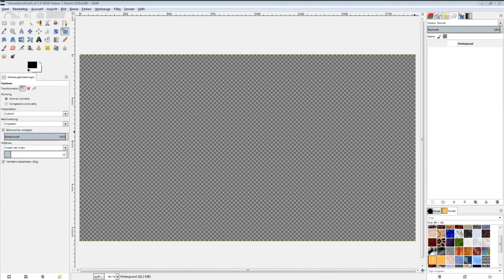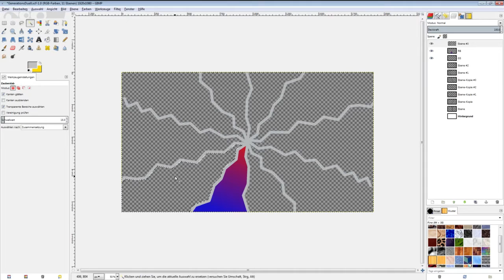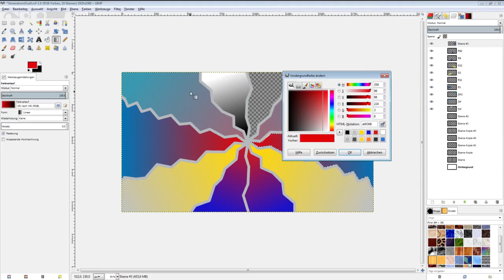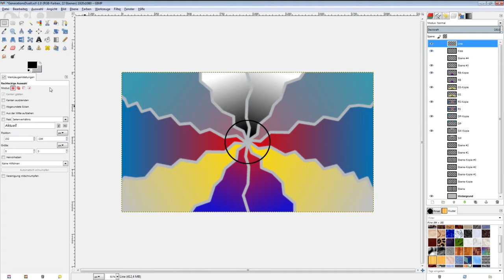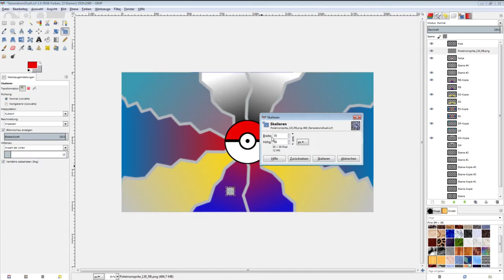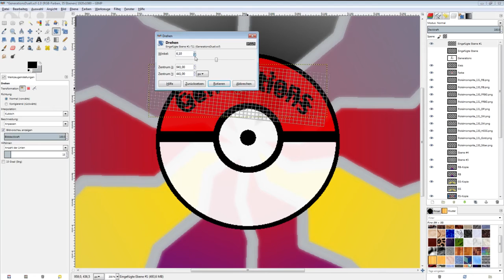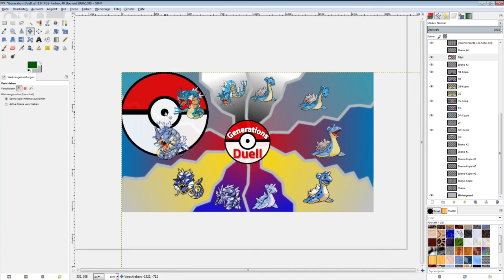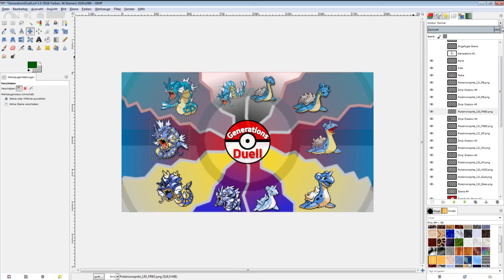Tiberium malt [SpeedGimpen] Generations Duell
Original dauer etwa 2 h